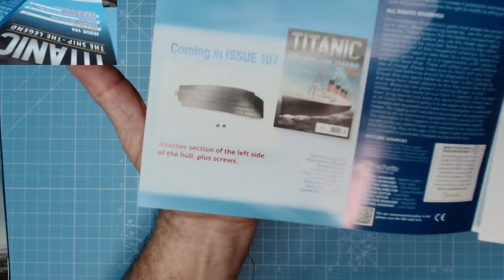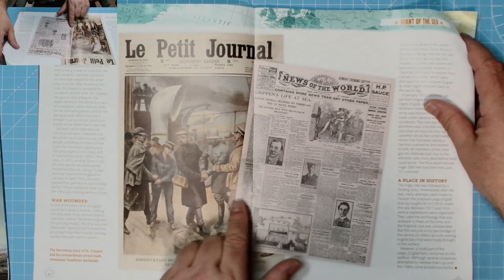Build the Titanic issues 105 and 106 from Hachette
Hi all, welcome to my build of the Titanic ship.
In todays video we complete the stand for the ship and add the nameplate.

00:00  Introduction
00:16  Welcome
00:58  Instrcutions
02:48  Issue 105
06:55  Issue 106
10:15  Finale